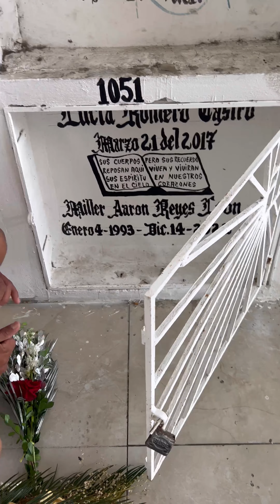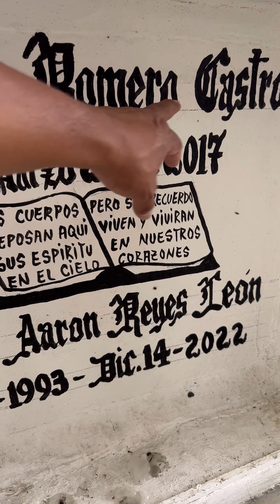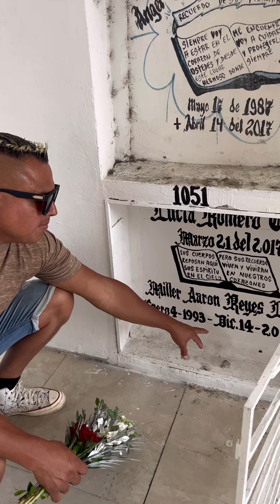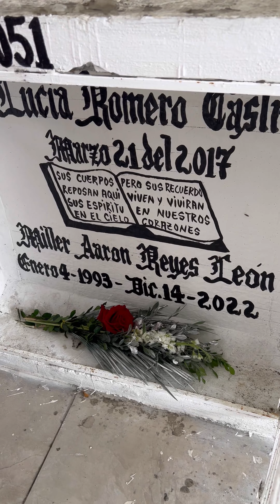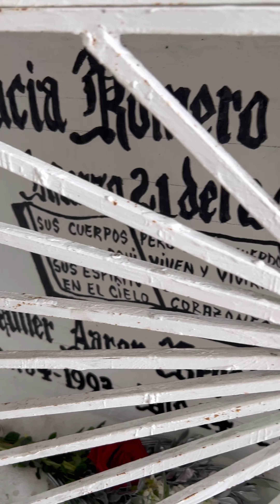Visite A Mi Hermano En El C3m3nt3rio😢💔😭